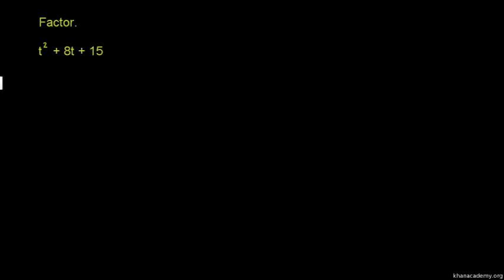Example 1: Factoring quadratic expressions